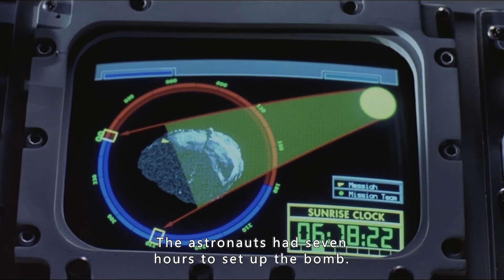Comet Larger Than Himalayas Hits Earth, Mankind About to Be Destroyed.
Hello,everyone.
this story is about comet.A large and a small comet are hurtling towards Earth, delivering a fatal blow to mankind, triggering a landslide and an apocalyptic scene.